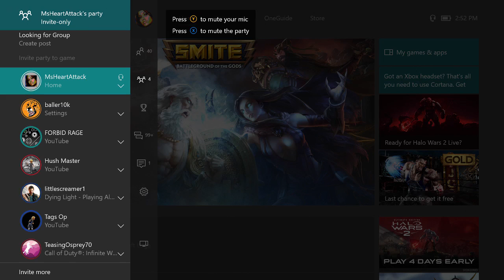"SHE'S A PORN STAR!" You Got Game | How NOT To Talk To A Girl Gamer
You Got Game is an old series where I show the creepy, awkward & funny conversations I get into on xbox live with girls and guys. Let's get 1234 LIKES if you want me to bring this series back more actively?! Make sure to SUB and JOIN the HeartAttackArmy so you don't miss out on any new videos!